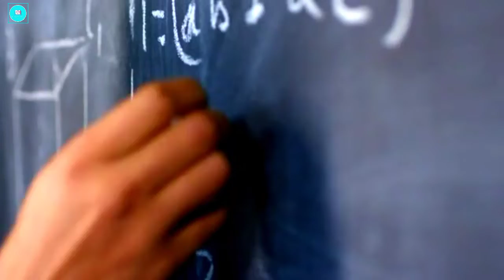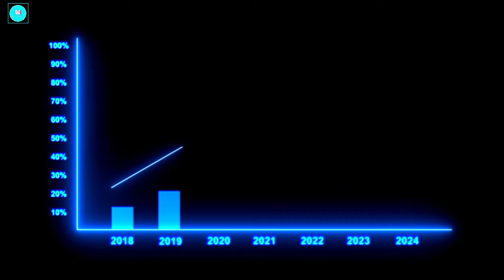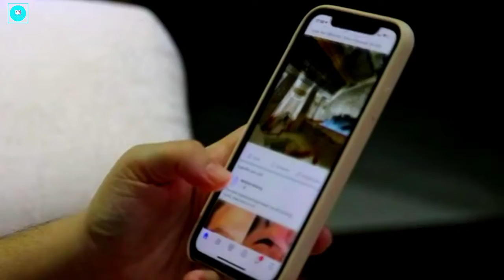पोर्न हेर्नाले तपाईंको मृत्यु पनि हुन सक्छ ||The Po*n Myth Book Summary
In this video we will give you ideas to quit bad habits so that you can live your life very happily and enjoy in life.
Watch this video fully and apply it in your life, so that you can improve your life very fast.